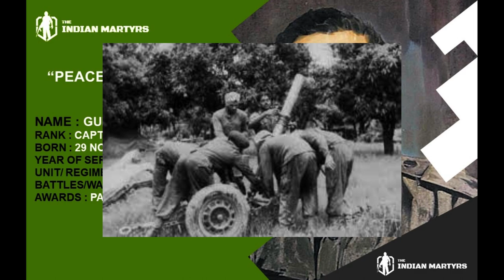The Untold Story Of Captain Gurbachan Singh Salaria (PVC)....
The untold story of Captain Gurbachan Singh Salaria, you probably didn't knew.
Captain Gurbachan Singh Salaria was an Indian Army Officer as well as a United Nations Peacekeeping Soldier who gave his life in the Congo Crisis. He was also awarded the Param Vir Chakra.
Share this amazing story to as many people as you can.
Always Stay Curious